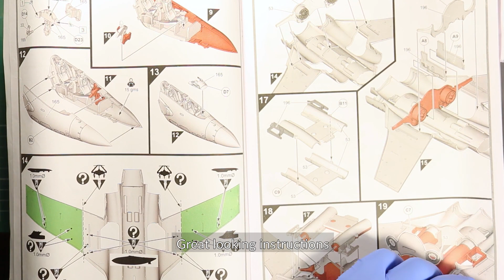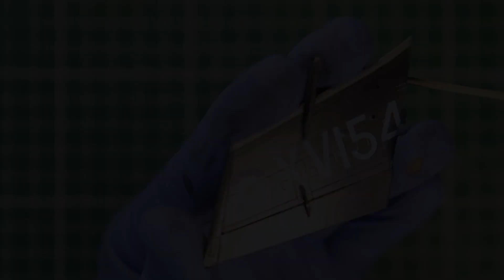Blackburn Buccaneer Royal Navy 1/72 Airfix Plastic Model Full Video Build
Dragan Cvetić

Y Files - Geographer
Strange Stuff - Matt Harris
Drive - Track Tribe
Upside Down - Text Me Records
Dance Electric - Track Tribe
Ghost Cop - Dougie Wood